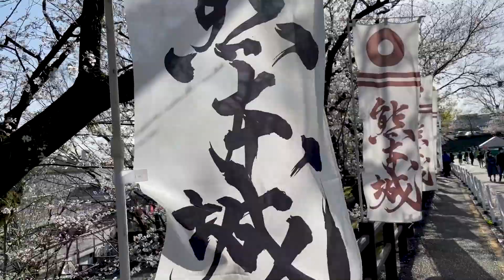熊本〜長崎で超満開の桜とご対面！キャンピングカーで行くお花見旅が最高すぎた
ドライブしながら花見スポットを見つけたら即花見。車中泊しながら次の桜の名所へ・・・なんとも最高じゃありませんか・・・！！
【メンバーシップ解禁！】
特典
■専用スタンプの追加！アカウント名の横にメンバーバッチがつきます！
■MIHO氏が旅先で撮影した写真を限定壁紙として配布！
■メンバー限定動画、限定ライブ配信も予定！
MIHO氏TV！とはなんぞや
7月に900万円でハイエースのキャンピングカーを購入
現在は車中生活で日本中あちこち放浪しつつ
ロードバイクに乗ったりキャンプしたりしてます。
住所不詳の金髪美女。中身はおっさん濃縮100%★
好きな酒はジャックダニエル、久保田、魔王。__________________________________________________
おしらせ
🍺毎週土曜日20時〜LIVE配信『飲みほし酒場』開催中！
SNS
【MIHO氏BLOG！(オフィシャルサイト)】